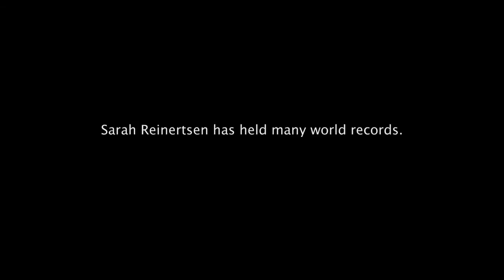I Am Unstoppable Web Series | Episode 1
Sarah Reinertsen was once a nine-year-old girl who lost her leg to a rare disease. Now, she is one of the world's greatest Paralympic champions and made history as the first woman to complete Hawaii's brutal 140-mile Ironman Triathlon on a prosthetic leg.